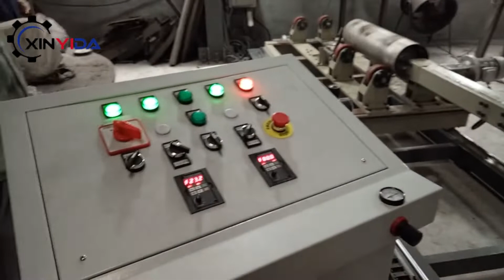pipe polishing machine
anhui xinyida polishing machine joint stock co.,ltd has been in the polishing machine area for 14 years.
with the highest quality and the most competitive price
with our professional designers to meet any of your requirement